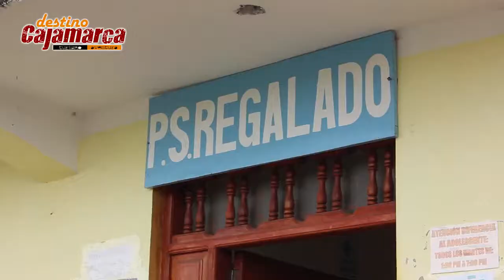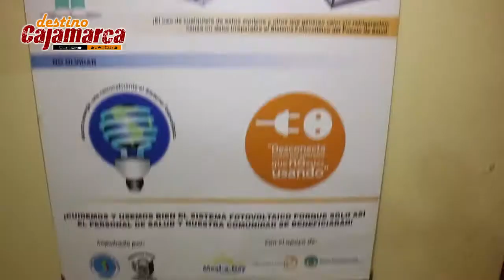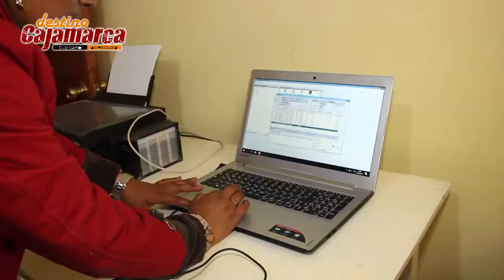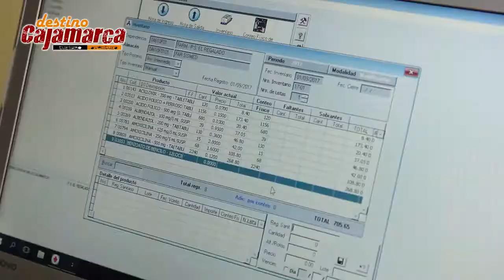Centros médicos rurales mejorados